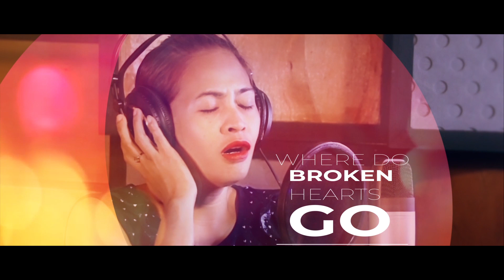Where do Broken Hearts Go song cover by Madelyn Reymundo